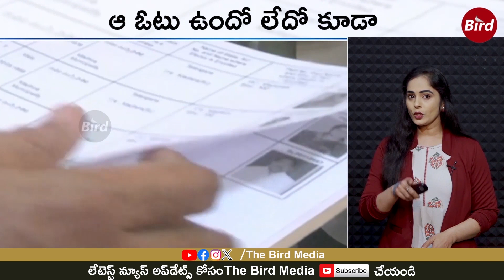సీతక్క సంతకం. జగనన్నకు సంకటం | Good News for Telangana Mini Angan Wadi Teachers in | Bird Media